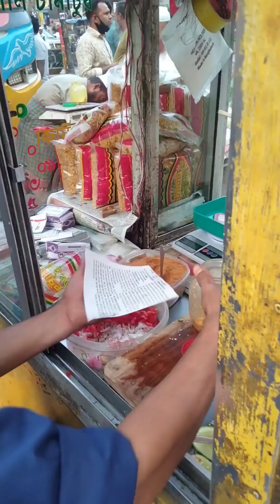You will be amazed at the way the food is prepared | Bangladeshi Street Food